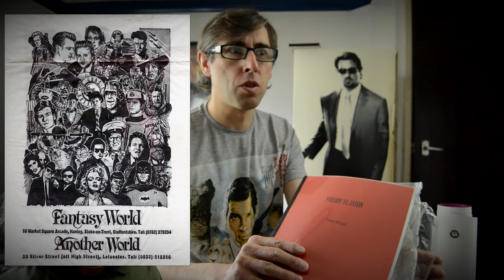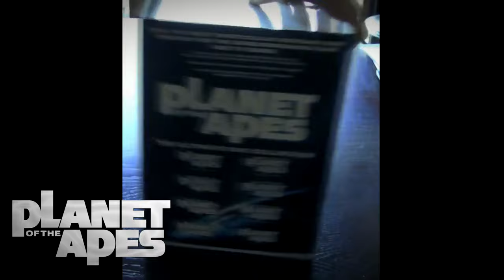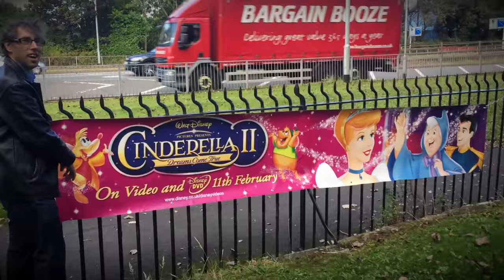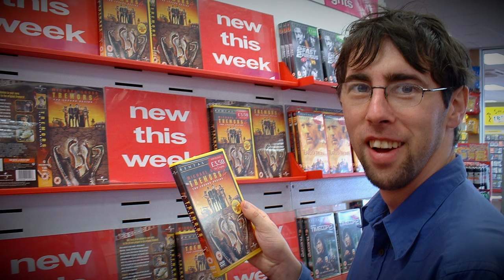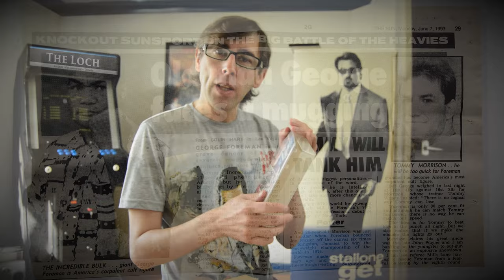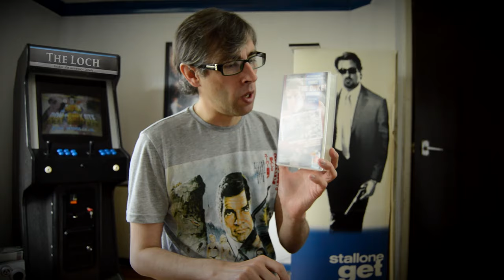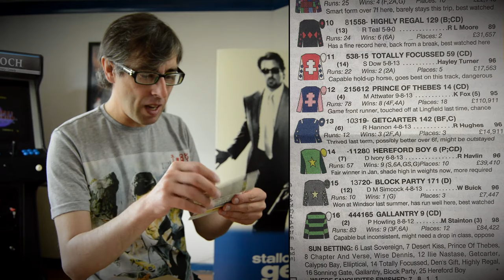Rare Movie Items (including Screen Used) | Jason Voorhees | Planet of the apes | Alien: Resurrection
Rare Movie Items including Screen Used such as Jason Voorhees clothes. Also Planet of the apes and Alien: Resurrection rarities. Over the years i've collected lots of film related merchandise, including props, screen used clothing and in store point of sales materials. Here I nip into my archive and pull out a few items of interest. Also we'll be taking a sneak peek at the new Friday the 13th video game starring Kane Hodder.

If you have a screen used movie prop they are very rare and often referred to as the hero version and will have more detail so it can be used in close up shots.

► About Alien Resurrection

1997 American science-fiction action horror film directed by Jean-Pierre Jeunet and written by Joss Whedon. It is the fourth installment in the Alien film series, and was filmed at the 20th Century Fox studios in Los Angeles, California.

In the film, which is set 200 years after the preceding installment Alien 3 (1992), Ellen Ripley (Sigourney Weaver) is cloned and an Alien queen is surgically removed from her body. The United Systems Military hopes to breed Aliens to study and research on the spaceship USM Auriga, using human hosts captured and delivered to them by a group of mercenaries. The Aliens escape their enclosures, while Ripley and the mercenaries attempt to escape and destroy the Auriga before it reaches its destination: Earth.

Alien: Resurrection was released on November 26, 1997 and received mixed reviews from film critics. Roger Ebert of the Chicago Sun-Times felt "there is not a single shot in the movie to fill one with wonder", while Desson Thomson of The Washington Post said the film "satisfactorily recycles the great surprises that made the first movie so powerful".

► About Planet of the apes

American science fiction media franchise consisting of films, books, television series, comics, and other media about a world in which humans and intelligent apes clash for control. The series began with French author Pierre Boulle's 1963 novel La Planète des Singes, translated into English as both Planet of the Apes and Monkey Planet. The 1968 film adaptation, Planet of the Apes, was a critical and commercial success, initiating a series of sequels, tie-ins, and derivative works. Arthur P. Jacobs produced the series under APJAC Productions until his death in 1973; since then 20th Century Fox has owned the franchise.

► About Jason Voorhees

The main character from the Friday the 13th series. He first appeared in Friday the 13th (1980) as the young son of camp cook-turned-murderer Mrs. Voorhees, in which he was portrayed by Ari Lehman. Created by Victor Miller, with contributions by Ron Kurz, Sean S. Cunningham, and Tom Savini, Jason was not originally intended to carry the series as the main antagonist. The character has subsequently been represented in various other media, including novels, video games, comic books, and a cross-over film with another iconic horror film character, Freddy Krueger.

The character has primarily been an antagonist in the films, whether by stalking and killing the other characters, or acting as a psychological threat to the protagonist, as is the case in Friday the 13th: A New Beginning. Since Lehman's portrayal, the character has been represented by numerous actors and stuntmen, sometimes by more than one at a time; this has caused some controversy as to who should receive credit for the portrayal. Kane Hodder is the best known of the stuntmen to portray Jason Voorhees, having played the character in four consecutive films.

Four sequels followed the original film between 1970 and 1973: Beneath the Planet of the Apes, Escape from the Planet of the Apes, Conquest of the Planet of the Apes, and Battle for the Planet of the Apes. The series also spawned two television series: Planet of the Apes in 1974 and the animated Return to the Planet of the Apes in 1975. Plans for a film remake stalled in "development problems" for over ten years before Tim Burton's Planet of the Apes was released in 2001. A new reboot film series commenced in 2011 with Rise of the Planet of the Apes, which was followed by Dawn of the Planet of the Apes in 2014; another sequel, titled War for the Planet of the Apes, is planned for a 2017 release. All these versions have in turn led to other media and merchandising tie-ins, including books, comics, video games, and toys.

Planet of the Apes has received particular attention for its treatment of race, which critics consider its primary theme. Critics have also written on its Cold War and animal rights themes. The series has had a wide influence on subsequent films, media, and art, as well as popular culture and political discourse.